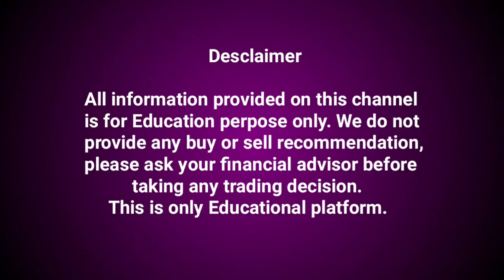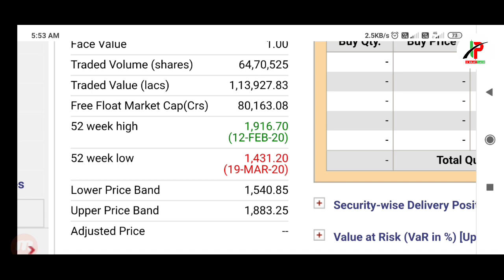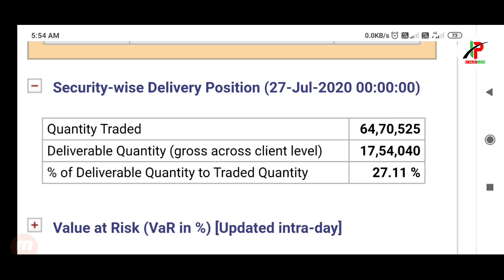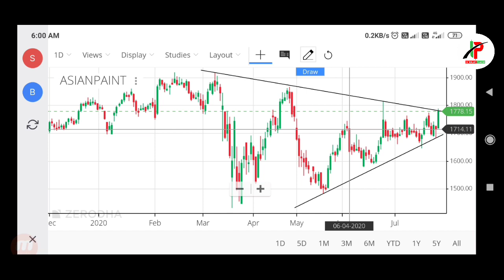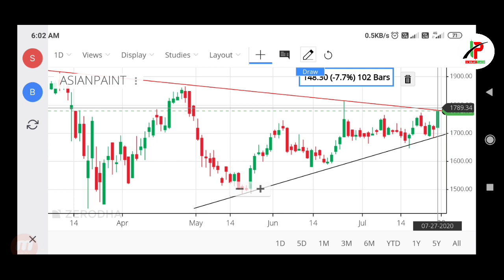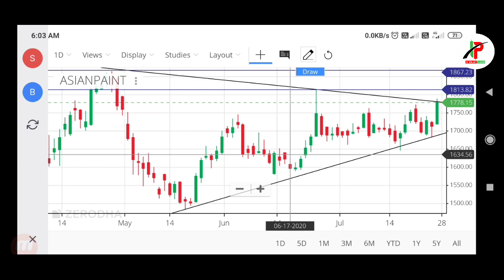ब्रेकआउट होगा मौका मत छोड़ना!stock market latest news,stock market for beginners,stock market.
stock trading
online trading
online share trading
share trading
stock brokerage firms
online broker
trading account
stock broker
online brokerage
trading brokers
Intraday Player